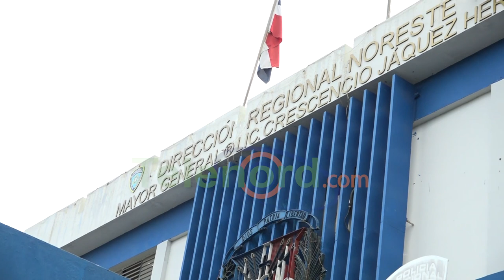Apresan a un hombre acusado de robar cables eléctricos a una vivienda en SFM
San Francisco de Macorís.- Agentes policiales apresaron a un reconocido delincuente, momentos después de haber sustraído varios pies de cables eléctricos de diferentes colores, del interior de una residencia ubicada en sector Toribio Piantini.

El antisocial es identificado como Albaro Miguel Olivares (a) Albarito, de 35 años de edad, quien fue apresado “flagrante delito” por agentes preventivos adscritos a la Dirección Regional Noreste de la Policía Nacional, según informó el relacionador público de la institución Duarjenis Palma.

Al momento de su detención, al antisocial se le ocupó los cables que sustrajo de la residencia.

En cuanto al detenido y lo ocupado en las próximas horas, serán puestos a disposición del Ministerio Público para los fines correspondientes.